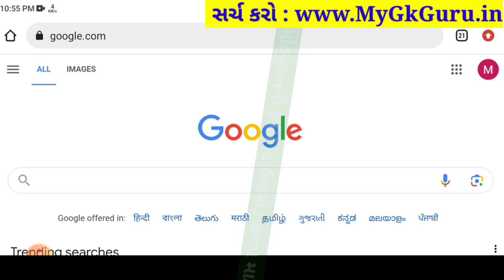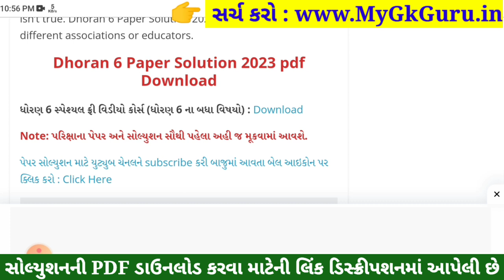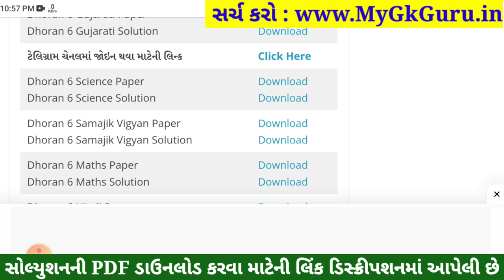std 6 vigyan ekam kasoti solution september 2023, std 6 vigyan ekam kasoti september,dhoran 6 vigyan